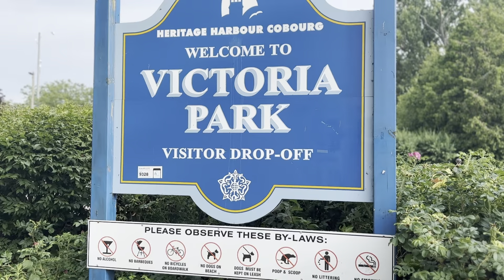1.5hrs drive from Toronto to Cobourg: Perfect Day Trip to Heritage Harbour and CobourgBeach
Heritage Harbour is a charming marina located in Cobourg, Ontario, close to Cobourg Beach and Victoria Park. The beach is a popular destination with a long, sandy shoreline perfect for swimming, sunbathing, and picnicking. Victoria Park, adjacent to the beach, offers walking trails, green spaces, and areas for relaxation, as well as events during the summer. Together, these spots make for a picturesque getaway with a mix of natural beauty, recreational activities, and historical charm.

Cobourgbeach is about 115 km east of Toronto, and it makes for a great day trip from the city. If you're driving, it typically takes around 1.5 to 2 hours depending on traffic via Highway 401.

You can also take the GO train or VIA Rail from Toronto Union Station to Cobourg, which is a scenic and convenient way to travel. Once in Cobourg, Heritage Harbour, Cobourg Beach, and Victoria Park are all within walking distance from the train station, making it easy to explore the area on foot.